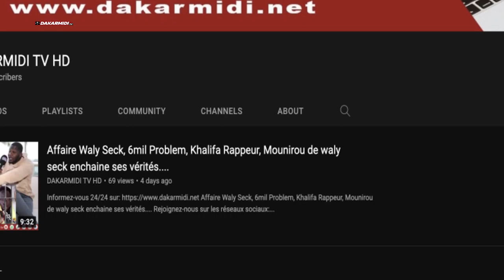Open presse Ama balde pape Sarr nèna ''pikine yeupay watou ndel......''